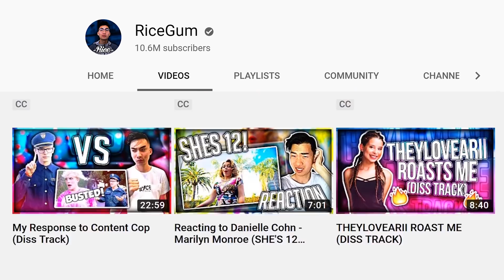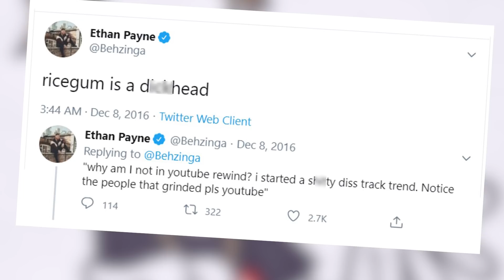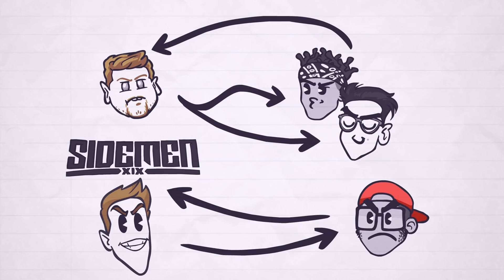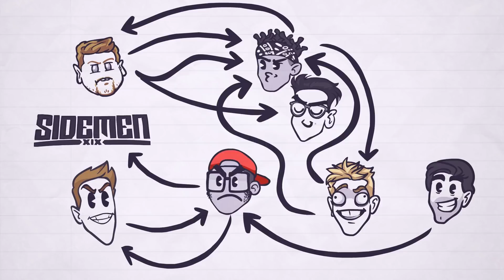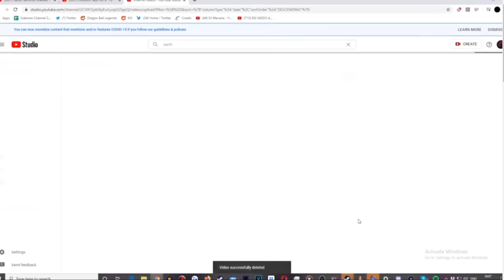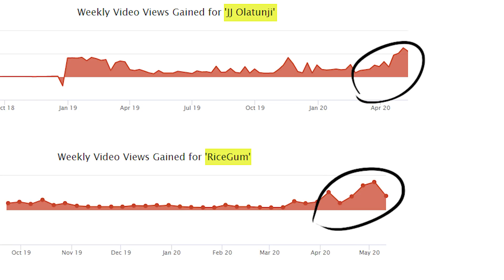Is The KSI vs Ricegum Beef FAKE?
Install Raid for Free ✅ IOS ✅ ANDROID ✅ PC and get a special starter pack 💥 Available only for the next 30 days!

CREDITS:

Andrei Terbea - Lead Animator

"You Let Go" by Thyra